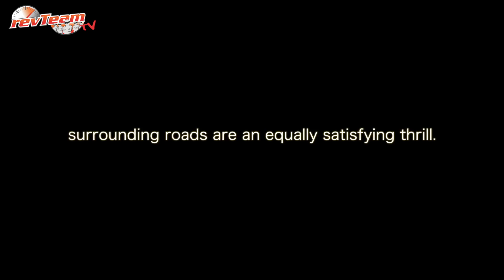Mercedes AMG GT near Spa-Francorchamps (V8 sound!)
The Mercedes AMG-GT is a design masterpiece. We made a tribute to its beauty.